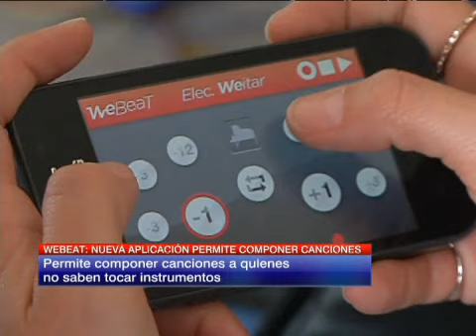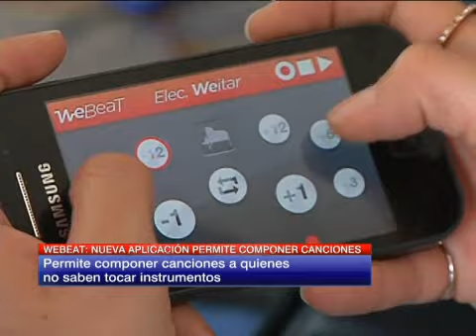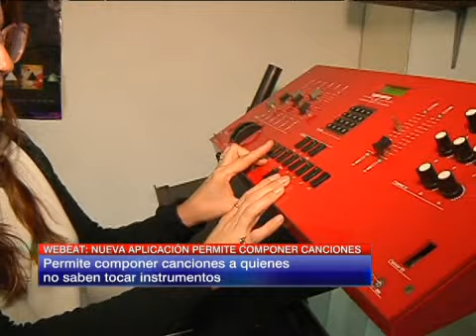Webeat permite componer canciones a quienes no sabentocar instrumentos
Quienes descarguen la aplicación podrán componer junto a músicos profesionales y artistas destacados.